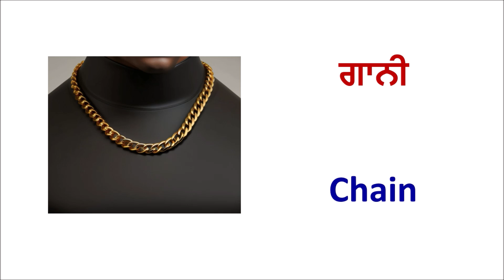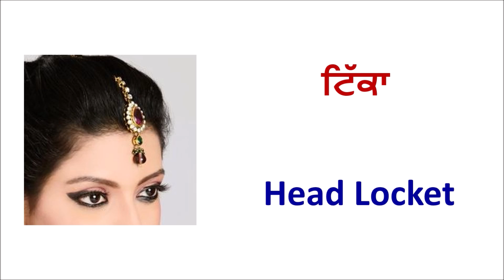ਗਹਿਣਿਆਂ ਦਾ ਨਾਮ || Jewellery Name in Punjabi and English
Hello Guys,

If you want to know About  Jewellery Name  watch this video till the end.

ALSO WATCH :-